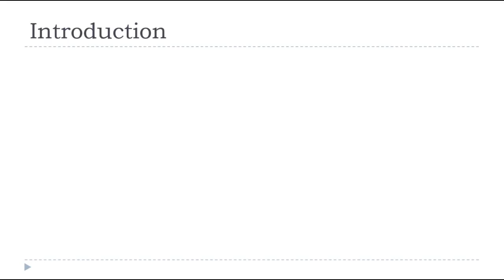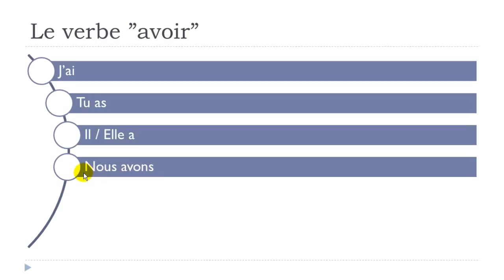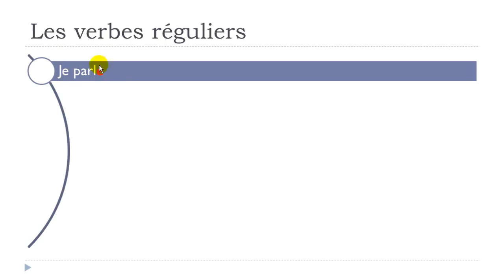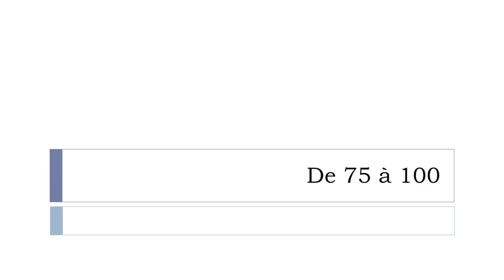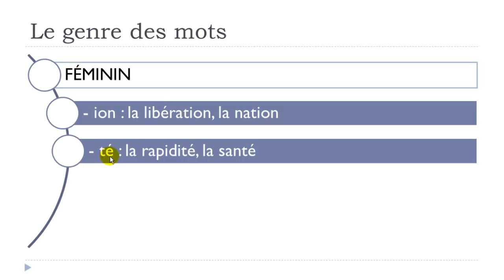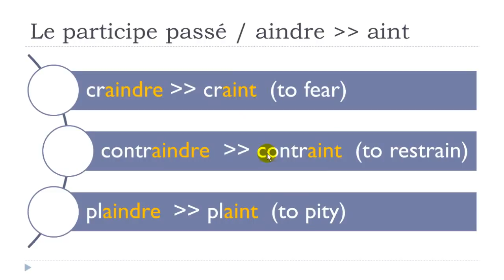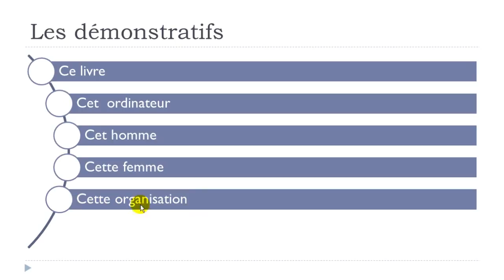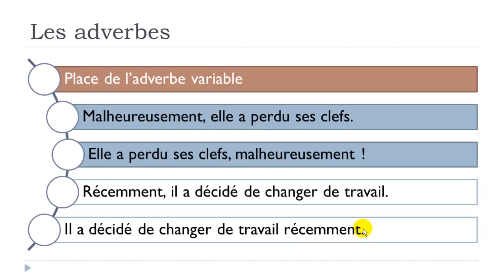Learn French # 1